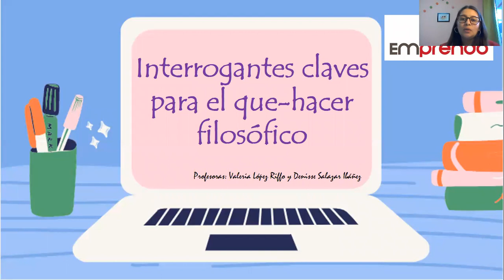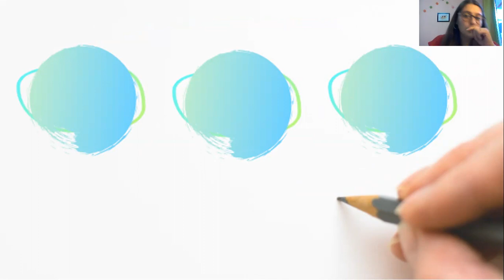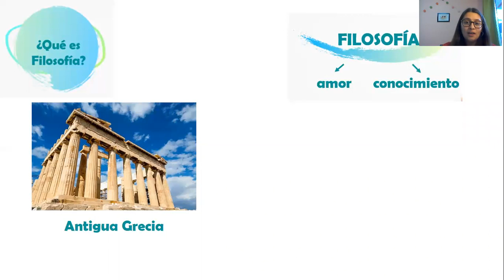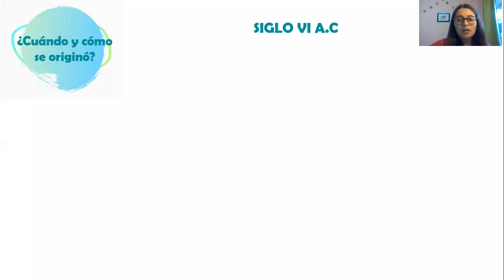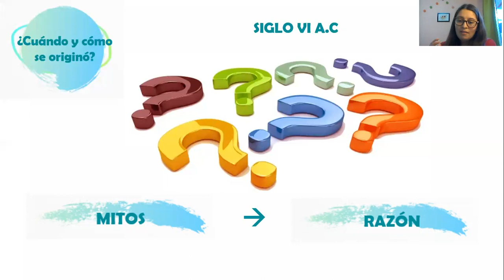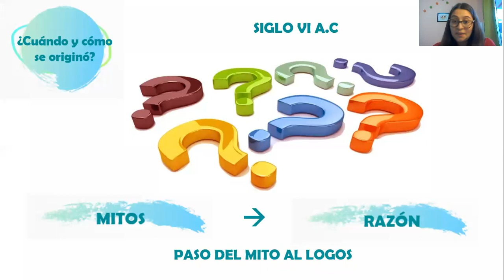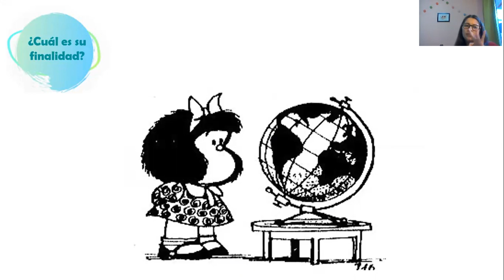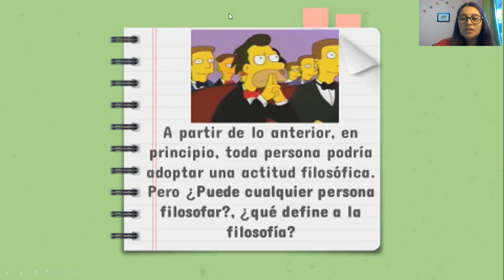1° Cápsula de filosofía viernes 16 de abril 2° Ciclo